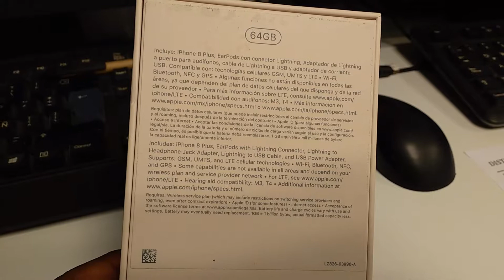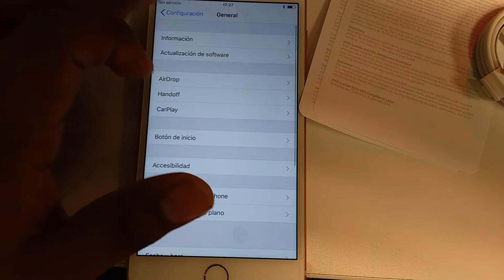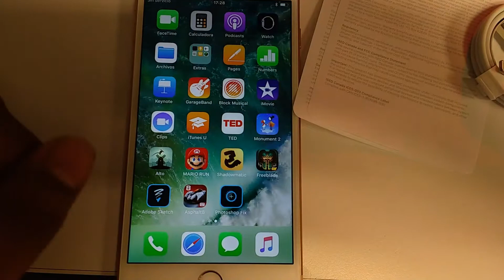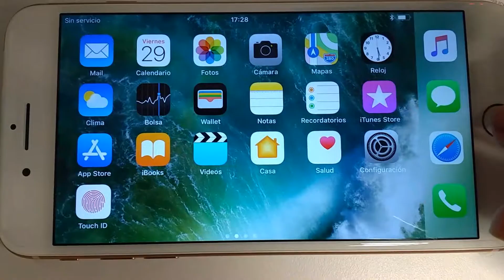Iphone 8/8 Plus Unboxing / Que Incluye? (Demo Unit)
Iphone 8/8 Plus Que Incluye?/ What's in the box? (Demo Unit)